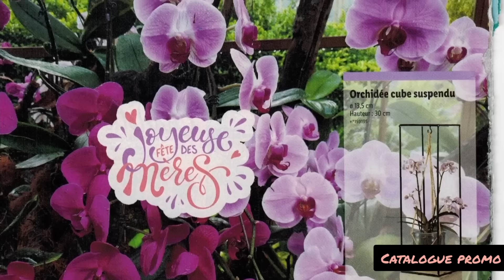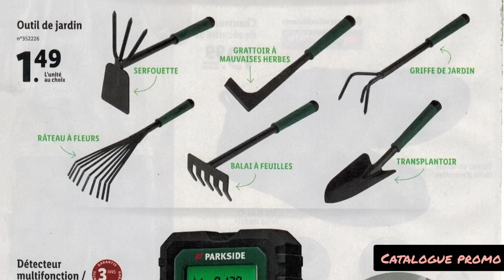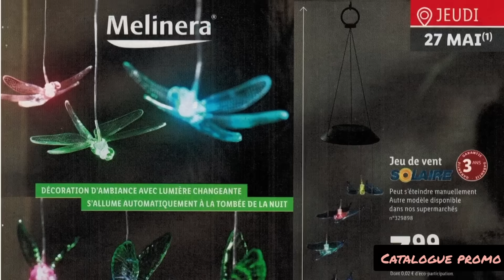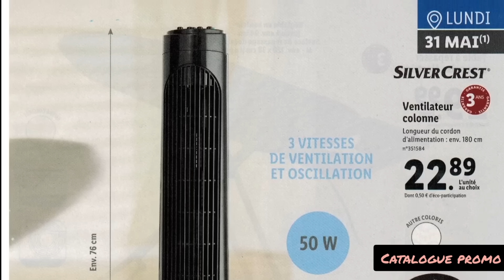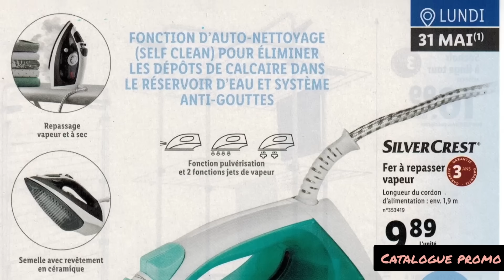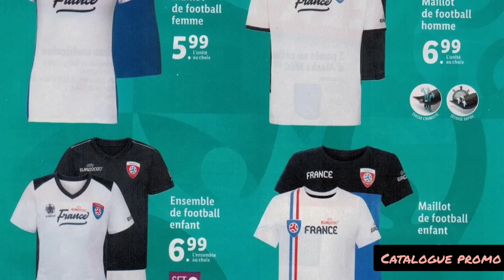CATALOGUE LIDL🇨🇵DU 26.05.21 AU 01.06.21